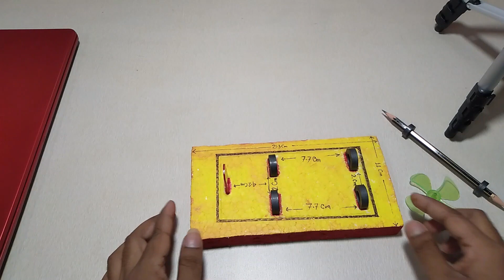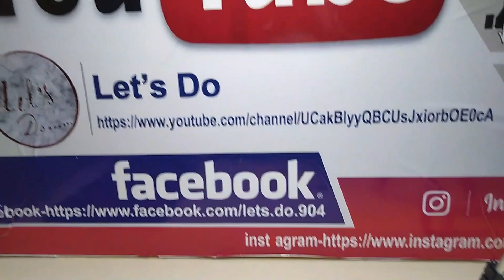How to make a Levitating Pencil Project (ভাসমান পেনসিল)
learn how to Make Levitating Pencil using Magnet.
This is an Amazing Magnet Trick where you can make a Levitating Pencil which will not be in contact of anything.
Watch this Video and learn to make this Science Project for your kids. Make a floating pencil which spins and have circular motion.
Flying pencil rotates in Air.

Science project with Magnet.
Science model with Magnet.
# Amazing idea with magnet.
School science project for class v-x
Anti gravity
# Levitating pencil